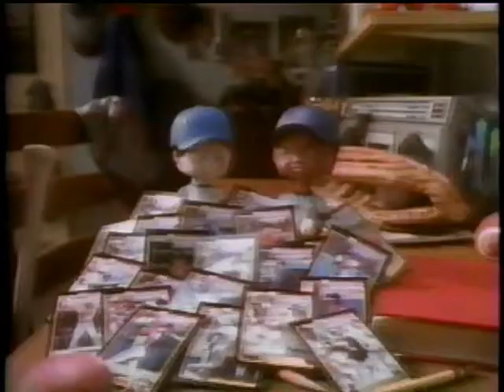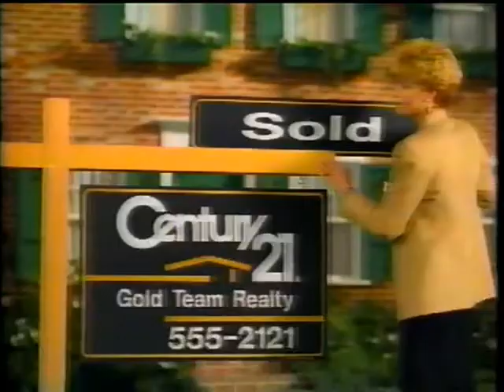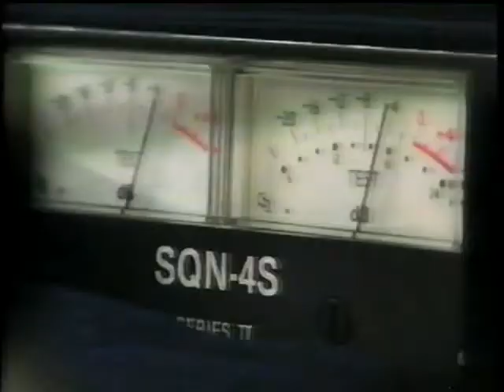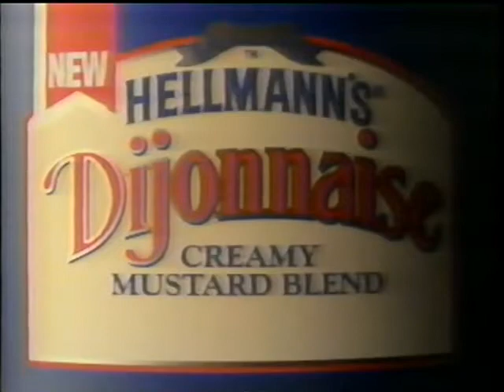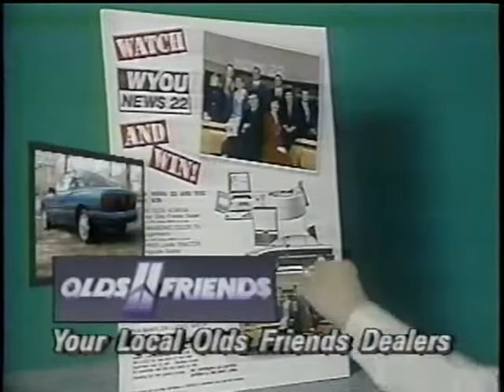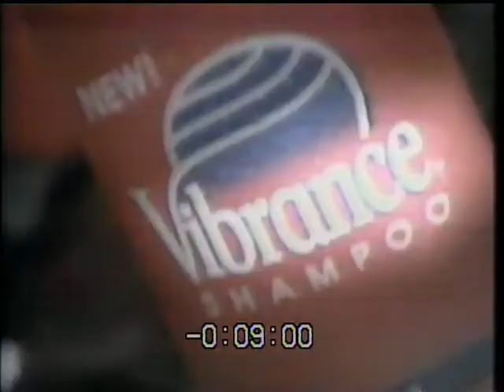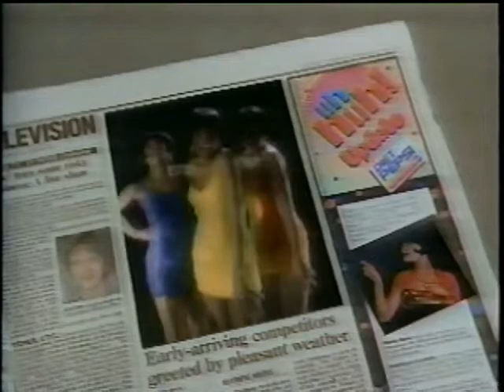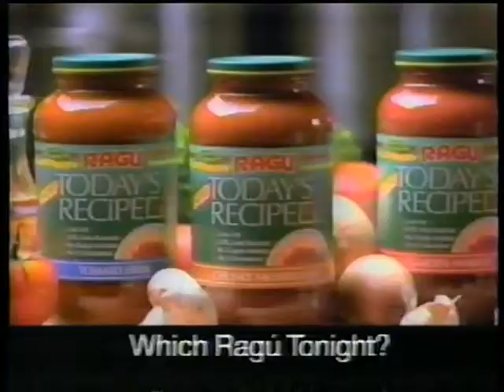April 25, 1992 commercials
Commercials that aired during Who's The Boss? & The Trials of Rosie O'Neill.

1. Covergirl's Navy
2. 101 Dalmatians on Videocassette
3. Fab Ultra
4. Hellmann's Dijonnaise
5. Life Goes ON ABC promo
6. Maybelline Moisture Ultra
7. Tostitos
8. America's Funniest Home Video & America's Funniest People ABC promos
9. "Who's The Boss? will be back in a moment. Stick Around!"
10. Stay The Night ABC promo
11. McDonald's
12. Subaru
13. WNEP NewsWatch 16 bumper
14. Who's The Boss? bumper
15. CoverGirl Remarkable Lipcolor
16. Tylenol
17. Century 21
18. Eagle Ranch Chips
19. Growing Pains & MacGyver ABC promo
20. The Kentucky Derby ABC promo
21. Jewelers of Americas
22. Hidden Valley Ranch's Coleslaw Dressing
23. Pantene Pro-V
24. FBI: The Untold Stories & American Detective ABC promos
25. Who's The Boss? end credits (partial)
(channel hop to WYOU)
26. Imodium A-D
27. Degree Deodorant
28. Little Caesars Pizza! Pizza!
29. Deliver Them from Evil: The Taking of Alta View CBS promo
30. (same as #4)
31. Wendy's Salads
32. Chlor-Trimeton
33. Ortega Picante Sauce
34. Honor Thy Mother CBS promo
35. Murder, She Wrote CBS promo
36. Murphy Brown & Designing Woman CBS promo
37. Intruders CBS bumper
38. Pizza Hut's Pepperoni Lovers
39. Batman CBS promo
40. 'The Trials of Rosie O'Neill' will continue
41. Evening Shade & Major Dad CBS promos
42. CBS ID (1992)
43. WYOU's Watch News 22 and Win promo
44. News 22's Bowl for Kids' Sake promo
45. Family Feud WYOU promo
46. News 22 promo bumper
47. Vibrance Shampoo & Conditioners
48. (same as #31)
49. Life-Savers HolesCandies
50. Diet Pepsi
51. Intruders CBS promo
52. 60 Minutes CBS promo
53. Northern Exposure CBS promo
54. (same as #29)
55. Coming up Next on News 22...
56. (same as #33)
57. Loreal Permavive Trimacare
58. Gillette Sensor Shaving Blade
59. Ragu's Today Recipe Pasta Sauces